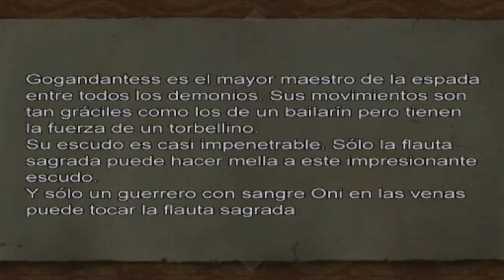La venganza al fin - Onimusha 2 Samurai's Destiny part 11